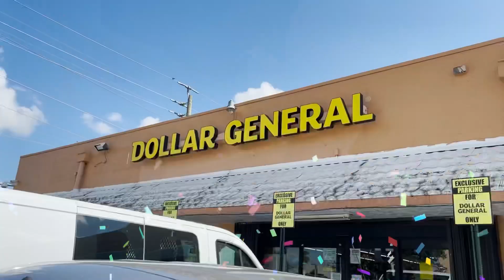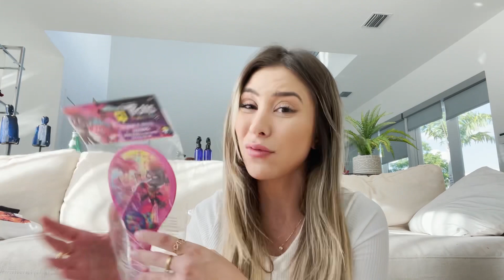LOJA NOS EUA COM OS PRODUTOS *MAIS BARATOS* DO MUNDO!!!